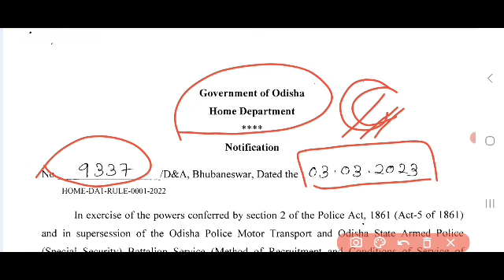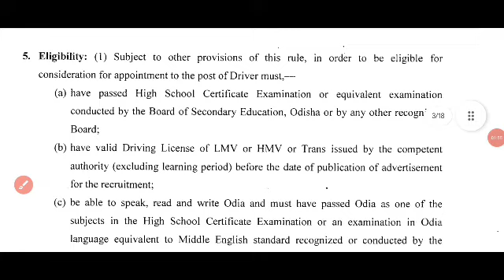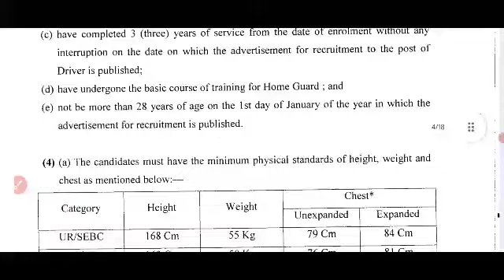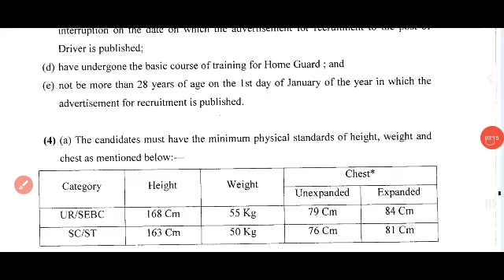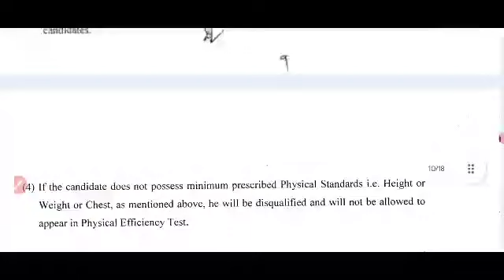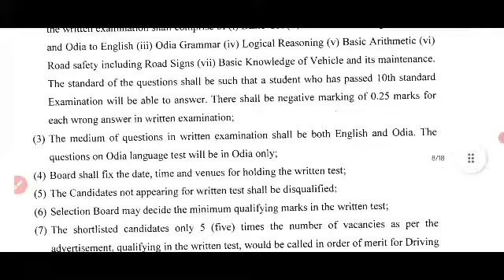୪୦୫ ଓଡ଼ିଶା ପୋଲିସ ଡ୍ରାଇଭର ନିଯୁକ୍ତି ୨୦୨୪ l ODISA POLICE PMT DETAILS SYLLABUS VIDEO DISSCUS BY HS ARUN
୪୦୫ ଓଡ଼ିଶା ପୋଲିସ ଡ୍ରାଇଭର ନିଯୁକ୍ତି ୨୦୨୪ l ODISA POLICE PMT DETAILS SYLLABUS VIDEO DISSCUS BY HS ARUN
୪୦୫ ଓଡ଼ିଶା ପୋଲିସ ଡ୍ରାଇଭର ନିଯୁକ୍ତି ୨୦୨୪ l ODISA POLICE PMT DETAILS SYLLABUS VIDEO DISSCUS BY HS ARUN
୪୦୫ ଓଡ଼ିଶା ପୋଲିସ ଡ୍ରାଇଭର ନିଯୁକ୍ତି ୨୦୨୪ l ODISA POLICE PMT DETAILS SYLLABUS VIDEO DISSCUS BY HS ARUN
୪୦୫ ଓଡ଼ିଶା ପୋଲିସ ଡ୍ରାଇଭର ନିଯୁକ୍ତି ୨୦୨୪ l ODISA POLICE PMT DETAILS SYLLABUS VIDEO DISSCUS BY HS ARUN
୪୦୫ ଓଡ଼ିଶା ପୋଲିସ ଡ୍ରାଇଭର ନିଯୁକ୍ତି ୨୦୨୪ l ODISA POLICE PMT DETAILS SYLLABUS VIDEO DISSCUS BY HS ARUN
୪୦୫ ଓଡ଼ିଶା ପୋଲିସ ଡ୍ରାଇଭର ନିଯୁକ୍ତି ୨୦୨୪ l ODISA POLICE PMT DETAILS SYLLABUS VIDEO DISSCUS BY HS ARUN
୪୦୫ ଓଡ଼ିଶା ପୋଲିସ ଡ୍ରାଇଭର ନିଯୁକ୍ତି ୨୦୨୪ l ODISA POLICE PMT DETAILS SYLLABUS VIDEO DISSCUS BY HS ARUN
୪୦୫ ଓଡ଼ିଶା ପୋଲିସ ଡ୍ରାଇଭର ନିଯୁକ୍ତି ୨୦୨୪ l ODISA POLICE PMT DETAILS SYLLABUS VIDEO DISSCUS BY HS ARUN
୪୦୫ ଓଡ଼ିଶା ପୋଲିସ ଡ୍ରାଇଭର ନିଯୁକ୍ତି ୨୦୨୪ l ODISA POLICE PMT DETAILS SYLLABUS VIDEO DISSCUS BY HS ARUN
୪୦୫ ଓଡ଼ିଶା ପୋଲିସ ଡ୍ରାଇଭର ନିଯୁକ୍ତି ୨୦୨୪ l ODISA POLICE PMT DETAILS SYLLABUS VIDEO DISSCUS BY HS ARUN